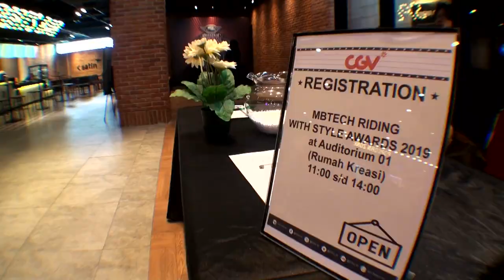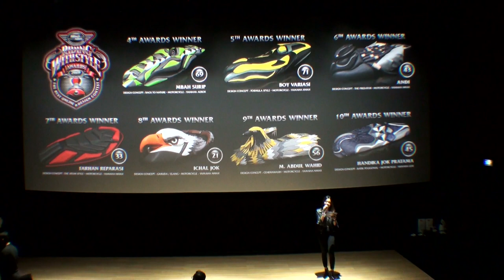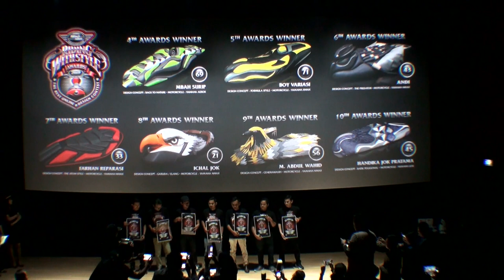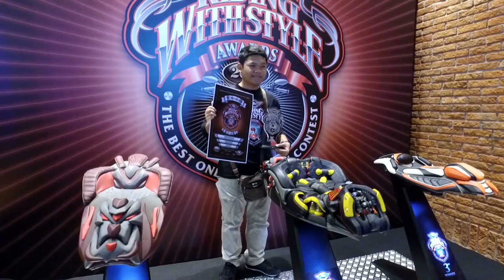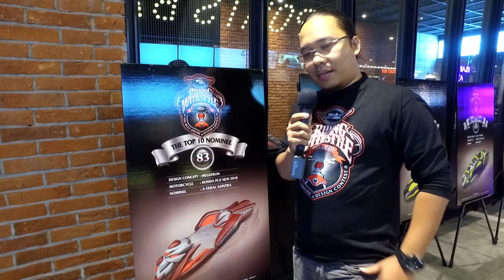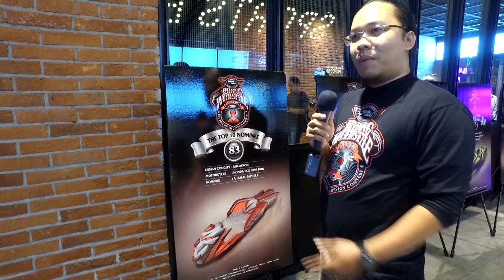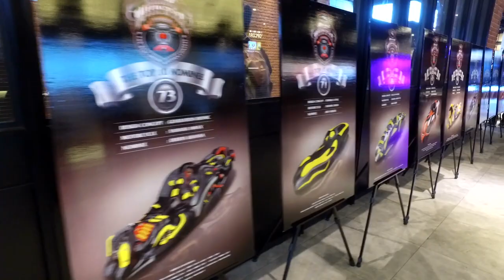Awarding Riding With Style Awards ( RWSA ) 2019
Bertepat di CGV Cinema FX Sudirman, MBtech Indonesia memberikan penghargaan kepada para juara dan juga nominasi MBtech Riding With Style Awards (RWS) 2019 yang berasal dari Jakarta dan juga luar daerah. Kontes modifikasi jok online RWS yang telah diadakan sejak tahun 2016 lalu sudah menjadi agenda rutin MBtech dalam menemukan gaya pengerjaan dan bibit baru dalam industri kreatif jok motor.

Dalam penyelenggaraannya yang keempat ini MBtech kembali menegaskan komitmen untuk selalu mendukung kreatifitas karya jok dan ikut terus memberikan support kepada para pelaku usaha dan pecinta jok sepeda motor melalui berbagai kegiatan yang positif.

Selamat kepada para pemenang dan sampai jumpa di RWS 2020.